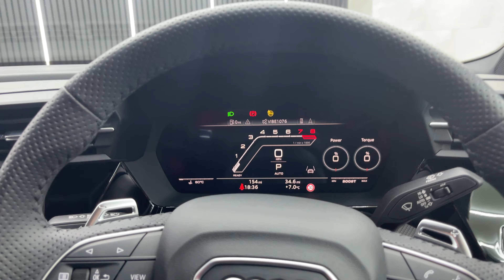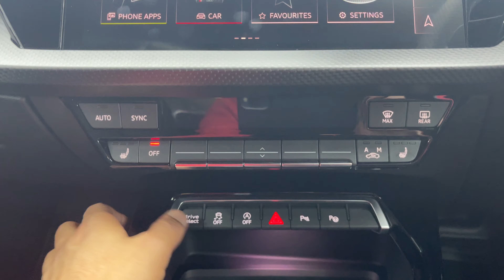Audi RS3 2.5 TFSI Vorsprung Saloon 4dr Petrol S Tronic quattro Euro 6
EPS Cars bring you this beautiful Vorsprung Audi RS3, WITH NATIONWIDE WARRANTY & HOME DELIVERY AVAILABLE!